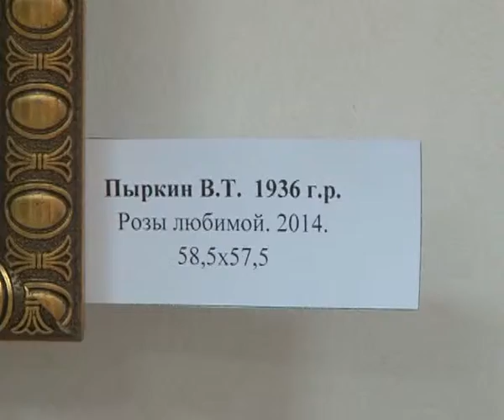В Новочебоксарском Музее истории города открылась выставка «Без кисти и красок»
На днях в Музее краеведения и истории города Новочебоксарска открылась уже ставшей традиционной выставка народных художественных промыслов Без кисти и красок  2015. В этом году выставка объединила около 60 авторов из Новочебоксарска, Чебоксар и близлежащих районов Республики, которые представили на суд зрителей более 300 работ, выполненных в различных направлениях и технике.